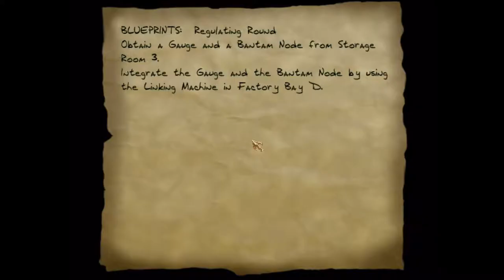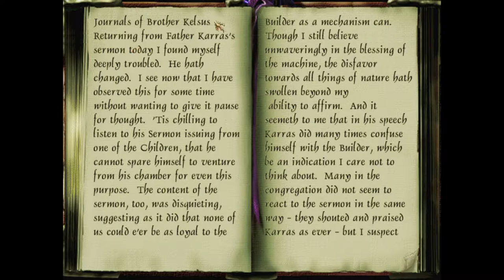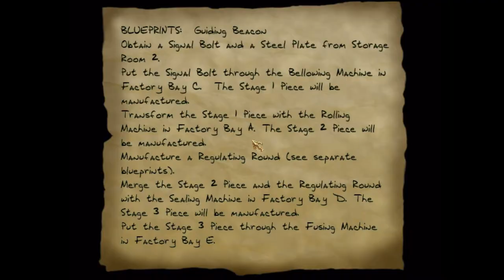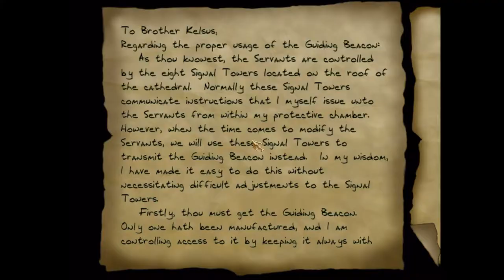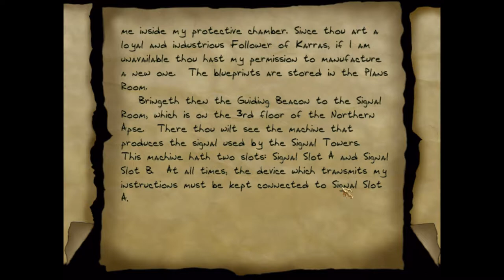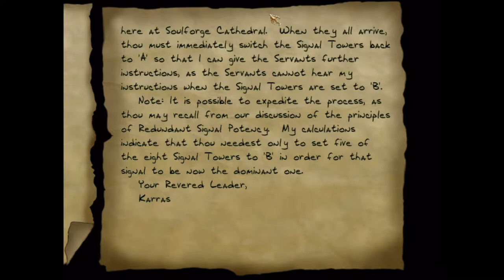Thief 2 Ep. 17 - Signal Towers